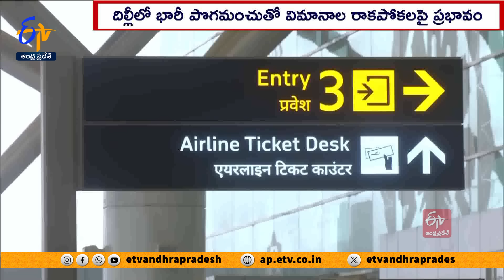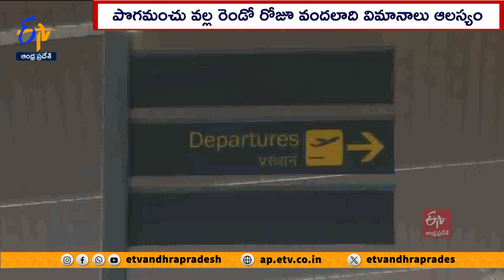Ghantaravam 12 NOON | Full Bulletin | 15th January 2024 | ETV Andhra Pradesh | ETV Win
15th January 2024 | Ghantaravam 12 Noon | ఘంటారావం  |  ETV Andhra Pradesh | ఈటీవీ ఆంధ్రప్రదేశ్‍ | ETV Win | ఈటీవీ విన్‍